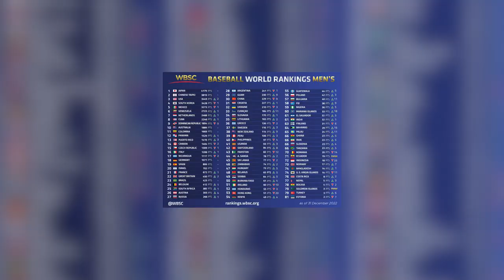Desde Cuba: Preparación y expectativas para el Clásico Mundial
Todo evento de béisbol en que participe Cuba genera polémica. Hace años, conocedores y aficionados cubanos esperan por el retorno a planos estelares. Parece una quimera repetir la historia del primer Clásico Mundial de 2006, cuando alcanzamos el subcampeonato. Conozcamos algunas opiniones al respecto.
 El Quinto Clásico se celebrará del 8 al 21 de marzo en cuatro ciudades de Asia y América. Cuba es parte del grupo A junto a Italia, Taipéi de China, Panamá y Países Bajos, conjunto contra el que debutará el mismo 8 de marzo. En el siguiente noticiero informamos sobre el entrenamiento y las expectativas de cara al evento.